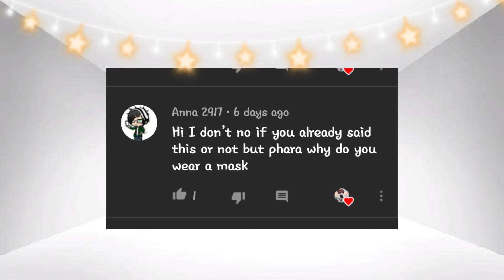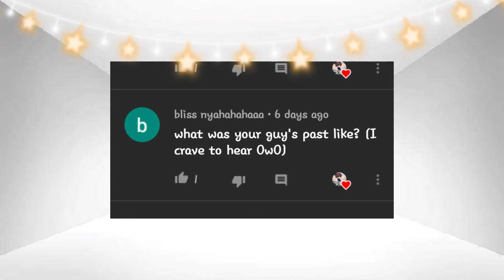Tape 0.4 ||Entry: QnA||The prairie sanses|| you can still ask Questions||Undertale Aus|| Its kuni